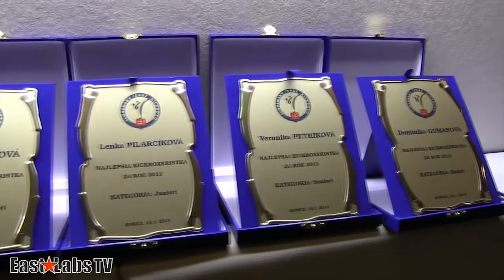Kickbox ocenovanie sportovcov za rok 2012